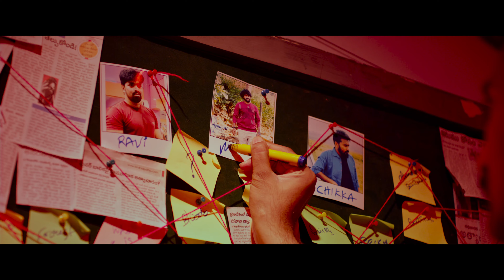Sangarshana Movie Official Teaser | Chaitanya Pasupuleti | Rasheeda | Chinna Venkatesh | Tupaki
WATCH HERE: Sangarshana Movie Official Teaser | Chaitanya Pasupuleti | Rasheeda | Chinna Venkatesh | Tupaki